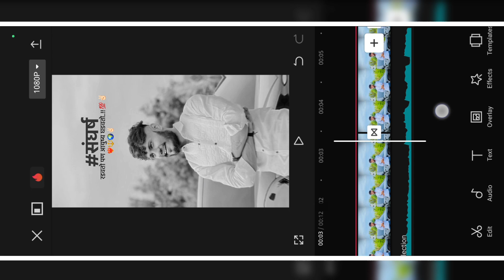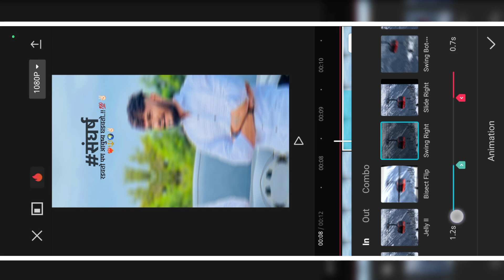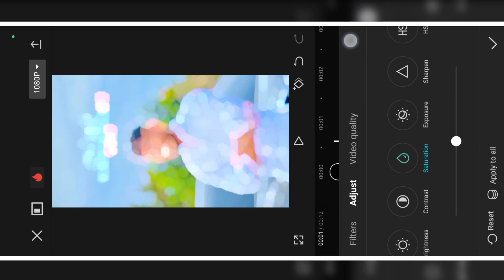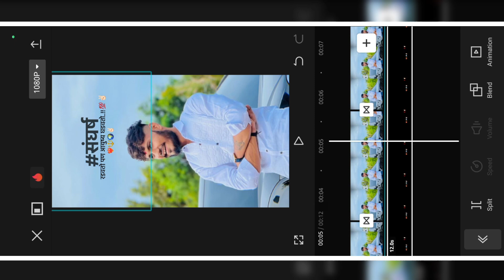संघर्ष❤️‍🔥🔱 Attitude Reels Video Editing| Payee Fufata Unreleased Track | Capcut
Attitude Reels Video Editing| Payee Fufata Unreleased Track | Capcut

• Some Meterial Available On Our Telegram Channel :-

Search On Telegram " ( ItsYashaEditz )

𝗧𝗶𝗺𝗲 𝗦𝘁𝗮𝗺𝗽𝘀 :

N/A

𝗤𝘂𝗲𝗿𝗶𝗲𝘀 𝗦𝗼𝗹𝘃𝗲𝗱 :

N/A

⏹ 𝗔𝗹𝗹 𝗠𝗮𝘁𝗲𝗿𝗶𝗮𝗹 :-

( PASSWORD PROTECTED 🔐)

𝗡𝗼𝘁𝗲❤️‍🩹 :-

[ह्या व्हिडिओ चे मटेरियल Download करण्यासाठी Website वर गेल्यानंतर खालील नंबर Search करा.]

👨‍💻𝗔𝗹𝗹 𝗠𝗮𝘁𝗲𝗿𝗶𝗮𝗹 𝗖𝗼𝗱𝗲 :- 257

𝗜 𝗨𝘀𝗲 :-

• Device - OPPO Reno8 Pro 5G

• Camera - N/A

• Making Thambnail Apps :

                      1) Alight Motion
                      2) PixelLab